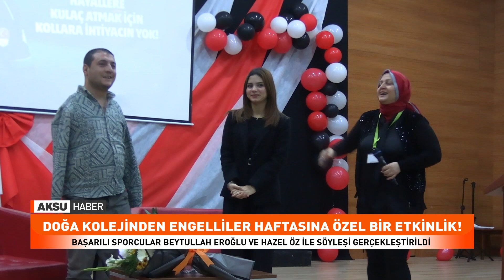Doğa Kolejinden Engelliler Haftasına Özel Bir Etkinlik!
Kahramanmaraş'ın eğitim ufkuna farkındalık katan Doğa Koleji, Engelliler Haftası'na özel bir etkinlik düzenledi. Geçtiğimiz haftalarda il birincisi olan 10. sınıf öğrencisi Hazel Öz, başarılı yüzme performansıyla dikkat çeken Beytullah Eroğlu ile bir söyleşi gerçekleştirdi.
Etkinlikte Beytullah Eroğlu öğrencilerle deneyimlerini ve başarı hikayesini paylaşarak, engellerin üstesinden gelmenin önemine vurgu yaptı.
Söyleşi sonrası Hazel Öz ve Beytullah Eroğlu Aksu Haber’e değerlendirmelerde bulundu.
Aksu Haber’e özel açıklama yapan Doğa Koleji Proje Koordinatörü Esra Demirkol ise, Öğrencilerine her zaman başarı için vazgeçmemeleri ve olumsuzlukları duymamaları gerektiğini söylediklerini ifade etti.
Bu etkileyici söyleşi, öğrencilere ilham verirken, topluluk içinde dayanışma ve anlayışın güçlenmesine katkı sağladı.